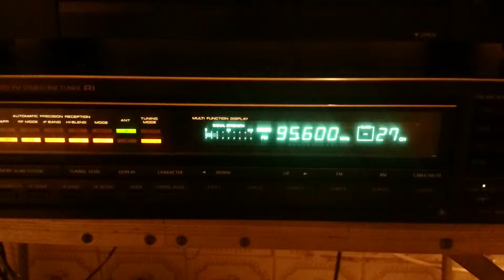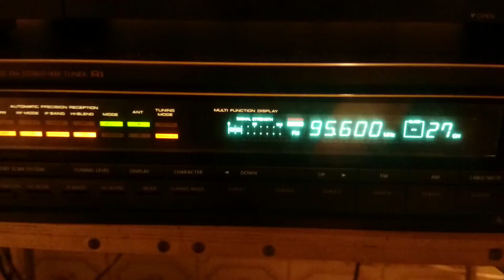95,6 si 88,8 Cluj si Rra Feleacu@Fundulea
Onkyo t4670+antena 3 elem